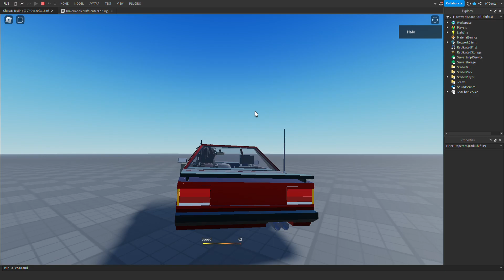car(but its new)